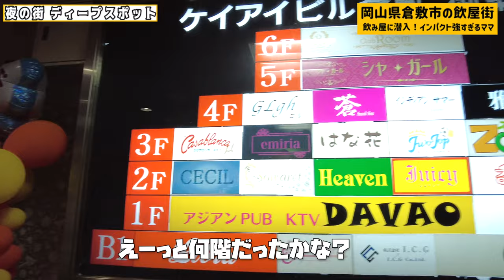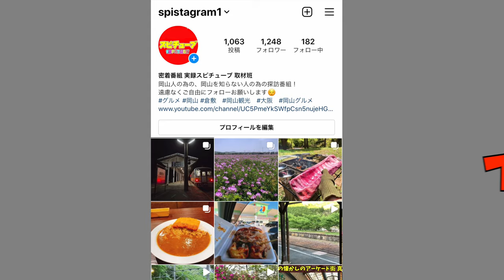【夜の街シリーズ：岡山県】当然ですが飲み屋に潜入します！ママを突撃取材！色々とあった過去、夜の事情《ディープスポット》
追記:プライベートでのストレスで13年勤めたお店、夜の世界から足を引いたが再び戻り今に至る。

岡山県倉敷市阿知2-10-12 倉敷ケイアイビル3F

再生リスト